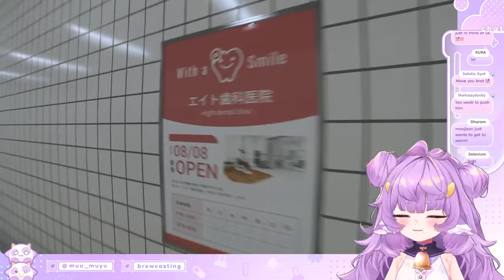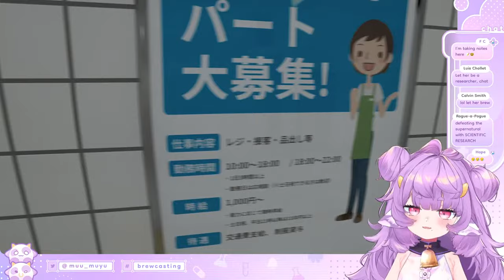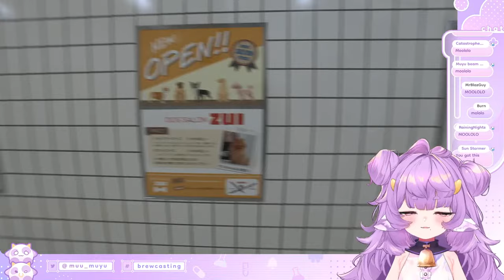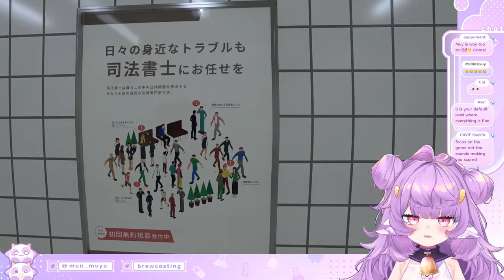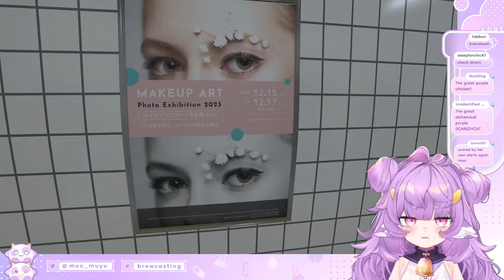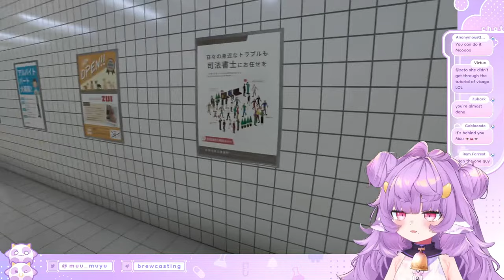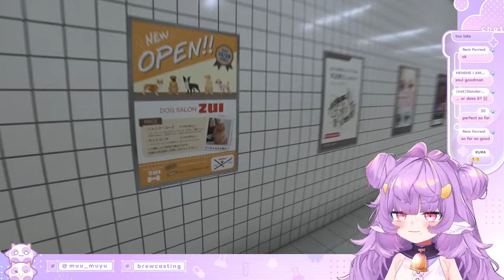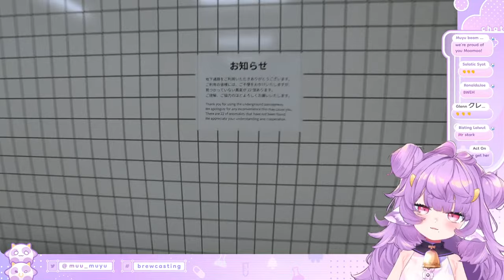【TGDPSSP】The Exit 8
The Revered and Radiant Hikanari Hina will pay for this-moo.

(ﾉ≧∀≦)ﾉ ‥… ★

Staff Translation: Muyu welcomes and immensely appreciates donations, though they are not required!

(ﾉ≧∀≦)ﾉ ‥… ★

The Great Digital Realm | Socials

(ﾉ≧∀≦)ﾉ ‥… ★

1. Please be nice to other Mini Moos/viewers! No spamming! No Troling! And no arguing!
2. Don't talk to spammers~ Just block and report!
3. Please stay on topic.
4. Please don't mention other streamers in the chat! Unless if the Great One brings them up... Don't bring Muyu up in other streamers' chats please! Unless if they bring me up too moo...
5. Don't reveal personal information about ANYONE! This includes you!

(ﾉ≧∀≦)ﾉ ‥… ★

(ﾉ≧∀≦)ﾉ ‥… ★

♡ My Greatest Greatest Greatest Comrades ♡

The Revered and Radiant 🌙🐣 @HikanariHina
The Strange Weirdo-chan 📜🖋 @RunieRuse
The Fiery and Untameable 🐲🔥 @sayasairroxs
The Hamster of Paranoia 🐹❤️‍🩹 @eimiisami

(ﾉ≧∀≦)ﾉ ‥… ★

The Great Phase Connect Links!! | Official Links

(ﾉ≧∀≦)ﾉ ‥… ★